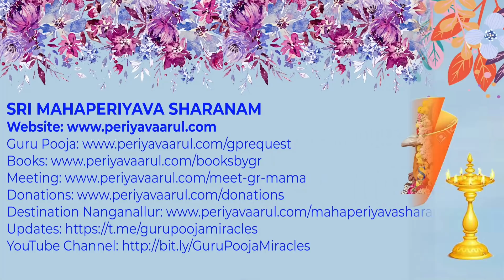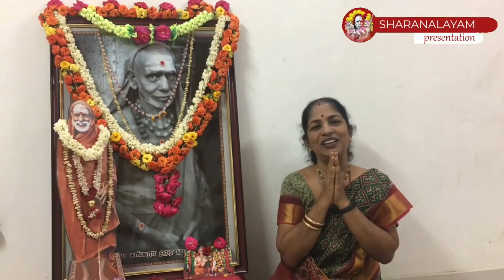நீங்கள் தான் ஜகத்குரு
உலகில் உள்ள எல்லாப் பிராணிகளும், எனக்குக் குருக்கள்-
என்ற பொருளில், நான் ஜகத்குரு